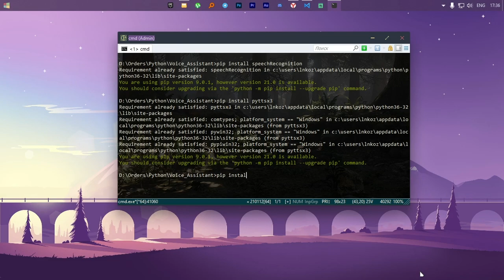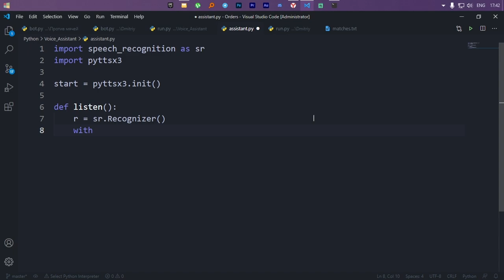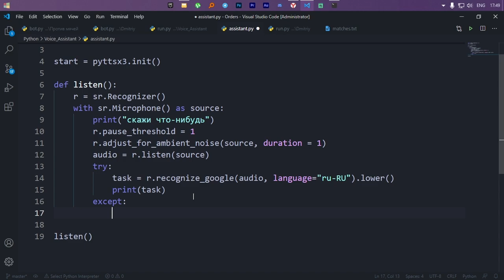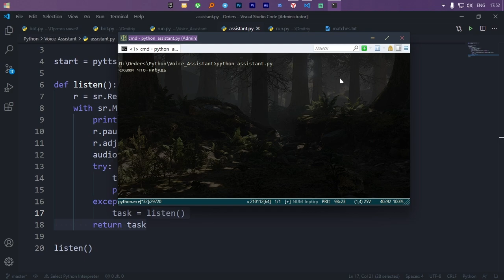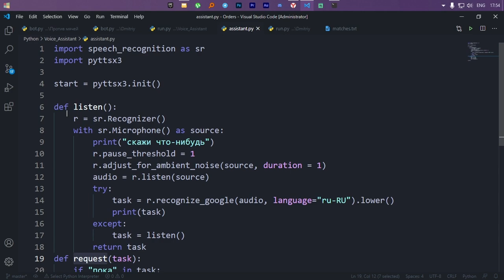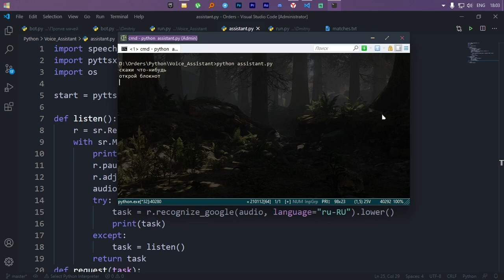СОЗДАЕМ ГОЛОСОВОГО АССИСТЕНТА на PYTHON | Speech_Recognition | Pyttsx3 | Простой Ассистент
Привет. Новое, первое в 2021 году видео. Тут я покажу как сделать простого голосового ассистента. Можете что-нибудь интересное сделать и например скинуть в нашу группу в Telegram, нам будет интересно посмотреть :)

А вот и она:
По всем вопросам, в группу . Периодически там общаемся, залетай!

Официальный Telegram Канал (Много новостей, голосований, предложений, напоминаний)

Удачи!